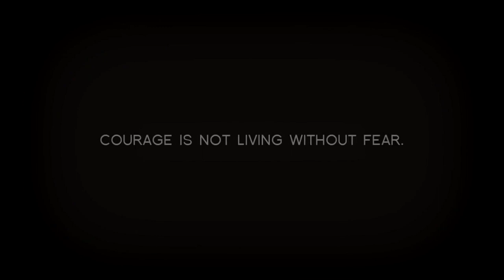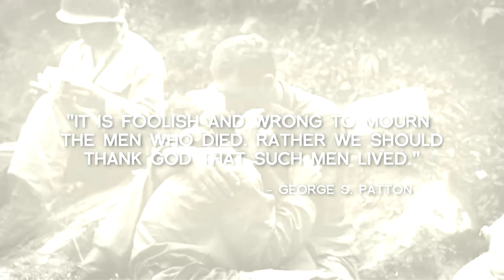Acts 2:1-13 | "The Promise Fulfilled"